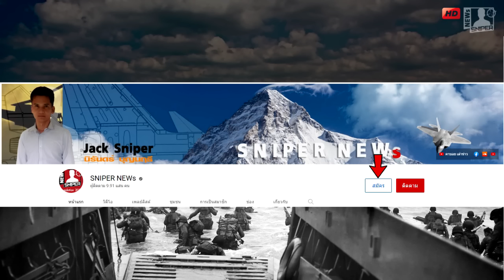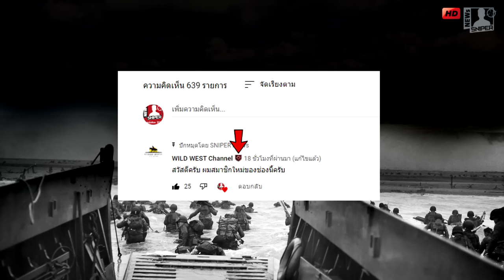กำพูชาใฝ่ฝันจัดJ-10Cติดมิสไซน์PL-15ระยะยิง200ก.ม.ส่องF-16Block70ร่วงได้